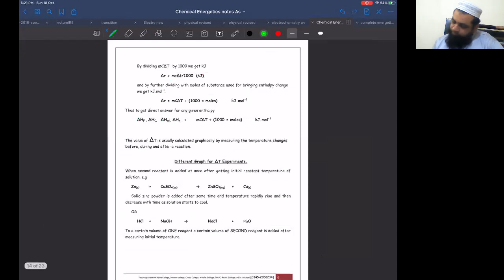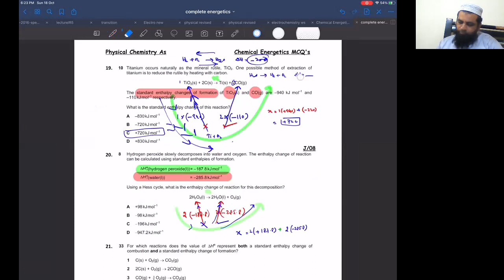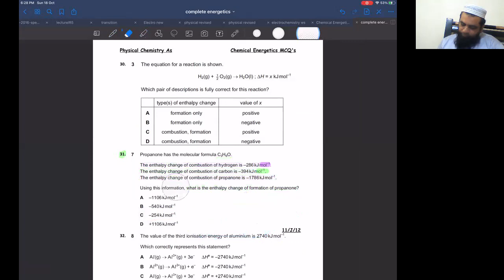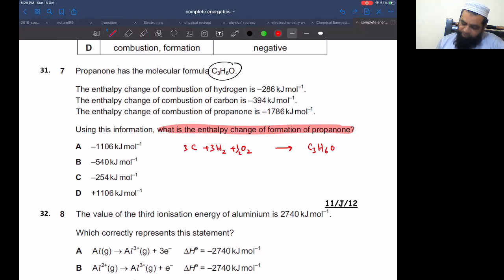chemical energetics part-6 (Hess's law)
Chemistry As Level (9701)

Definitely you will get clear your concept of topic after watching this video.